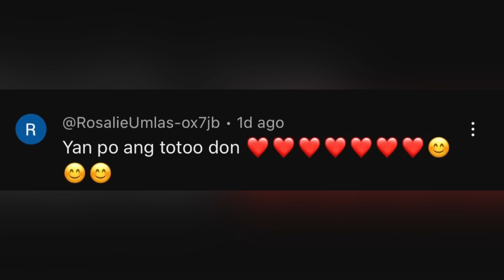5 PARA MALAMAN KUNG TALAGANG MAHAL KA | CHERRYL TING